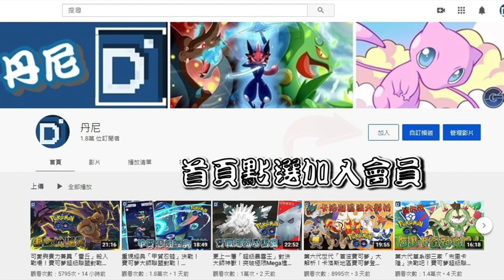(有字幕)寶可夢Youtuber明星賽！寶可夢超級聯盟對戰！【Pokemon GO】